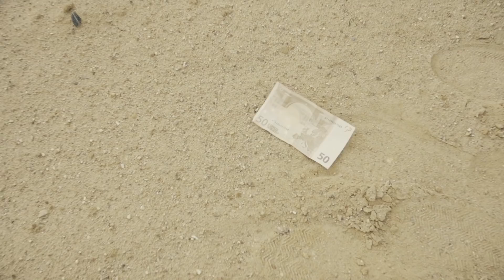MARCO MINNEMANN €50 (from the album SCHATTENSPIEL). Video directed by LASSE HOILE.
The idea for the song and video of ’€50’ was actually born in Dublin, Ireland.
While taking a stroll through the city center with my dear friend Skye, we passed by this street artist who was busy passionately building a beautiful sand sculpture.
We stopped, looked at each other and went: ‘This is pretty good’!
Following that thought and by noticing the coins in the ‘sand man’s’ donation hat, I jokingly whispered into Skye’s ear: “Imagine gracefully throwing down a €50 note, camera following the falling bank note as it slowly descends into the hat. Surprised by the amount, the street artist lifts his head, looking up at a well dressed gentlemen. Next scene, said donor starts kicking the sh** out of the sand sculpture….”.
The parody of that tongue-in-cheek moment then became our theme of the day. Imaginary victims of the gracefully descending €50 note would soon become street painters, musicians, or the blasphemy of a Bud Light offering at the original Guiness Factory (that really happened, €50 well deserved for that one). Anything that could give us reason for a complaint, we’d look at each other and go: “50 Euros”! (With the agreement that the amount has to be higher than the damage caused).
Soon after I wrote and recorded the song. And then I had to find the perfect team for the video.
And who else would I ask other than the amazing Lasse Hoile!
So there you go. I hope you’re enjoying our video featured, judgmentally aristocratic ‘man on the mission’.
Also, on that related note: If YOU want to make a donation to this production (which I enthusiastically and without a kick starter campaign paid myself), you can simply do so by purchasing my new album ‘SCHATTENSPIEL’:
If you later don’t like it, you can then still gracefully destroy the CD, …..for having spent less than €50. :-))
Boing,
Marco

€50 was written and performed by Marco Minnemann.

First part of the guitar solo was played by Mike Keneally.

Video credits:

CAST:
Culture Idiot: Rasmus Reiersen
Painter: Jeppe Jeppesen
Annoying Mime: Cerys Zoe Bishop
Bad Street Musician: Christian Ladefoged
Crusty Juggler: Mark Ustrup
Sand Sculptur Woman: Trine Langkilde

CREW:
Directed & Edit by: Lasse Hoile

Camera: Frank Rosgaard
Producer: Christine Mazanti
Filmed on Super-VHS and other things.

Produced by Marco Minnemann and Fade To Grey

Thanks to:
Iben Søtang, Hundested Sandskulptur Festival
Skye Norton.